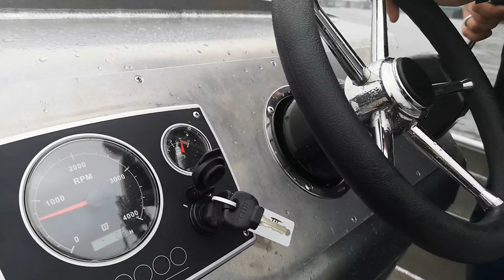Onverwoestbare aluminium Bullit 540 inboard dieseltender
Deze aluminium tender boot heeft een inboard diesel voortstuwing. Geschikt voor particulier, maar ook voor de zakelijke markt. Zo ook deze Bullit 540, gemaakt voor een bedrijf dat de boot gaat inzetten om goederen en passagiers van schip naar wal (en andersom) te brengen.

Onze boten zijn:
- van onverwoestbaar aluminium gemaakt;
- zelflozend;
- hufterproof;
- outboard, inboard of elektrisch verkrijgbaar;
- handgemaakt;
- gebruiksvriendelijk;
en onderhoudsarm!